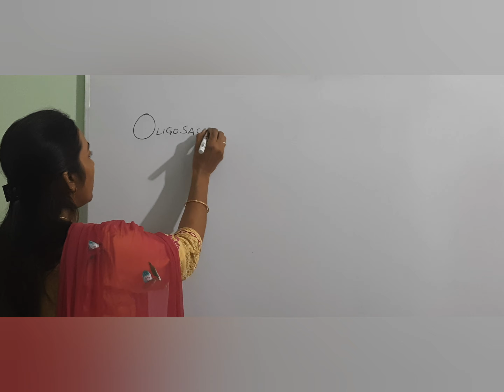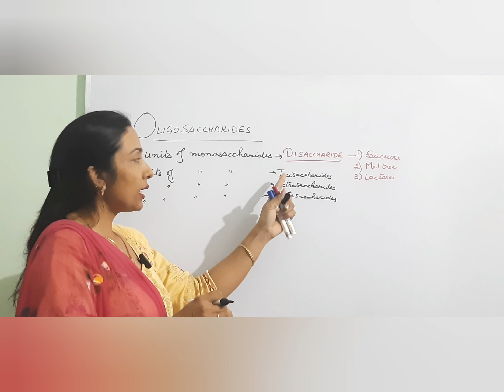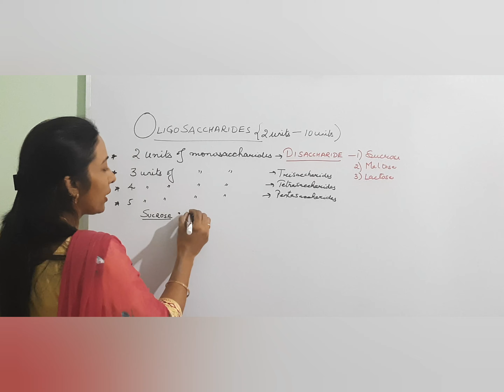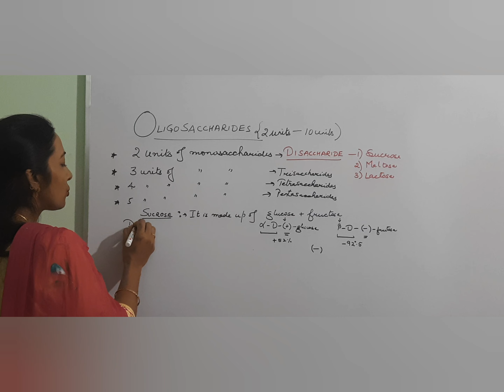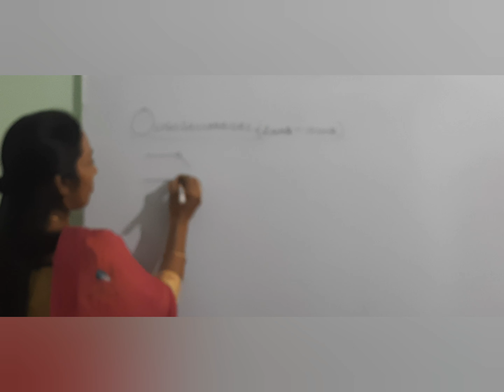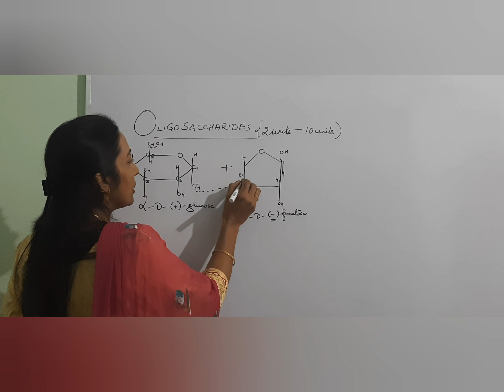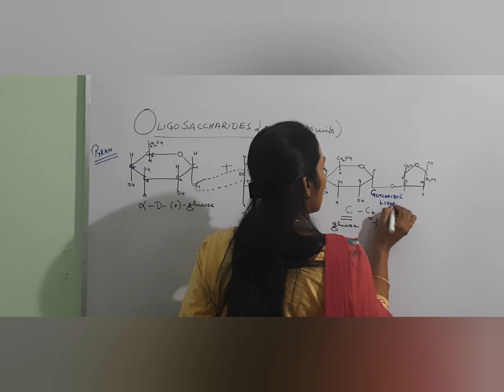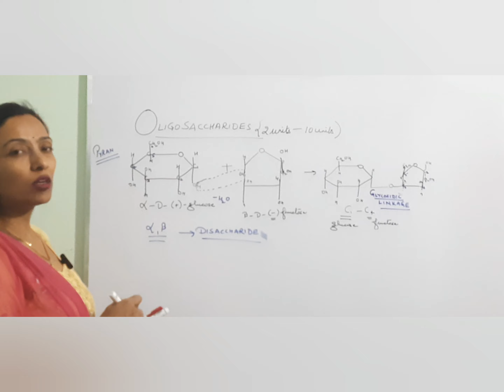Sucrose disaccharide,preparation and formation of glycosidic linkage class12th chemistry